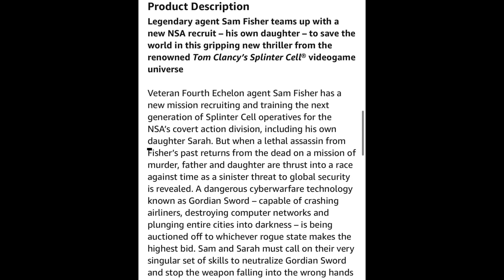Splinter Cell: Sarah Fisher as NEW MAIN CHARACTER!